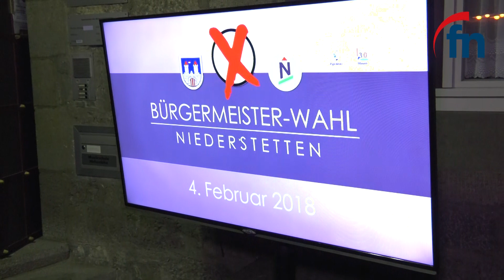Heike Naber gewinnt Bürgermeister-Wahl in Niederstetten - by Fränkische Nachrichten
Trotz der insgesamt 7 Kandidaten ist die Bürgermeister-Wahl in Niederstetten bereits im ersten Wahlgang entschieden: Heike Naber erhält 54,84% der Stimmen und wird ab dem 1. Mai 2018 Nachfolgerin von Rüdiger Zibold.